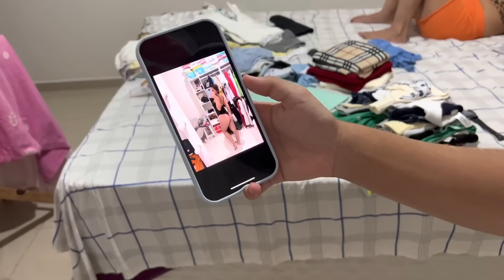ORGANIZANDO CÔMODA NO CARNAVAL/ JHESSY QUIS SAIR SEM ROUPA ??!!!